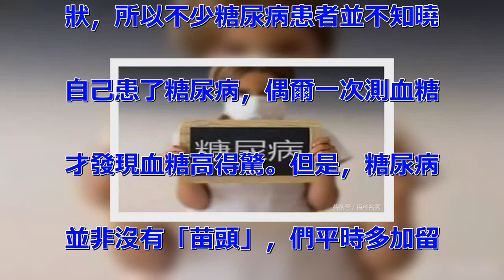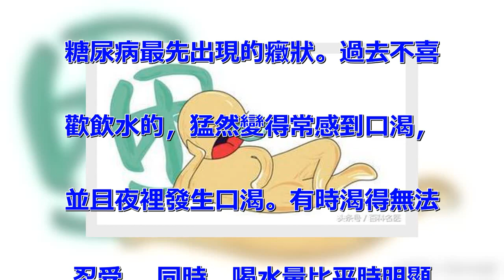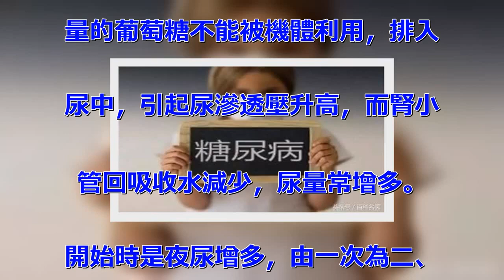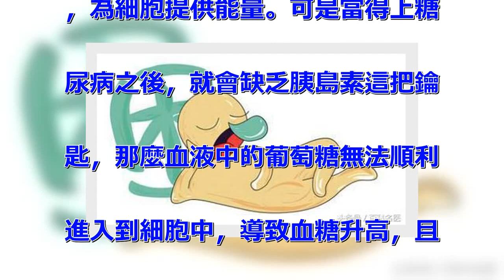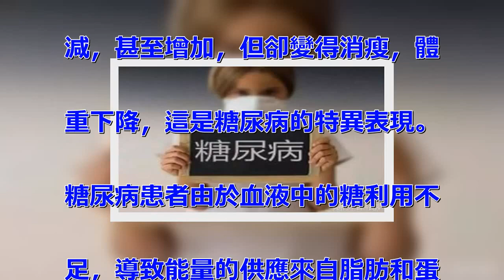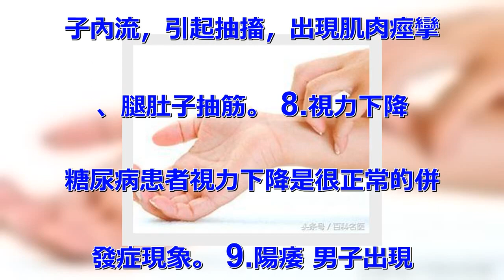注意！身體這一出「發癢」，可能血糖高了！出現這10種癥狀，是「糖尿病」的早期信號！你最好檢查一下！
糖尿病是慢性病，血糖升高些許並
不會馬上引起疼痛、昏迷等嚴重癥
狀，所以不少糖尿病患者並不知曉
自己患了糖尿病，偶爾一次測血糖
才發現血糖高得驚。但是，糖尿病
並非沒有「苗頭」，們平時多加留
意身體的變化，還是可以及時「揪
出」糖尿病。 出現下列癥狀就要
小心了！ 1.時常口渴 口渴是
糖尿病最先出現的癥狀。過去不喜
歡飲水的，猛然變得常感到口渴，
並且夜裡發生口渴。有時渴得無法
忍受。 同時，喝水量比平時明顯
增多，喝下去還覺得喉嚨發乾，總
想喝水。這時就要懷疑是不是糖尿
病了。血糖升高→尿糖出現→尿量
增多→失水→血漿滲透壓升高→口
渴→多飲。糖尿病越嚴重，多飲、
多尿癥狀就越明顯。 2.小便次
數增多 糖尿病患者血糖升高，大
量的葡萄糖不能被機體利用，排入
尿中，引起尿滲透壓升高，而腎小
管回吸收水減少，尿量常增多。
開始時是夜尿增多，由一次為二、
三次，逐步變為白天排尿次數也明
顯增多，尿量隨之增加，一天能排
三至四公斤。 3.飢餓感 糖尿
病是由胰島細胞受損引起的，而胰
島細胞所分泌的胰島素是分解葡萄
糖的酶，因為胰島素的減少體不能
將糖轉化為能量補充自身消耗，於
是只能反覆出現飢餓感，催促患者
進食。不管吃多少，總覺得餓；並
且喜歡吃甜食。 4.身體懶倦，
耐力減退 胰島素是打開細胞大門
的鑰匙，使葡萄糖順利進入細胞中
，為細胞提供能量。可是當得上糖
尿病之後，就會缺乏胰島素這把鑰
匙，那麼血液中的葡萄糖無法順利
進入到細胞中，導致血糖升高，且
細胞得不到足夠的能量供給，就會
變得疲乏無力。 5.體重下降或
胖變瘦 未發現其它疾病，飲食未
減，甚至增加，但卻變得消瘦，體
重下降，這是糖尿病的特異表現。
糖尿病患者由於血液中的糖利用不
足，導致能量的供應來自脂肪和蛋
白質。時間長了，脂肪就會消耗過
多，導致偏瘦。 6.發癢 糖尿
病患者因皮膚內葡萄糖含量增高，
刺激皮膚髮癢，或因皮膚長期處於
慢性脫水狀態，出汗減少，皮膚過
度乾燥而瘙癢。身上發癢，或反覆
發出化膿性皮膚感染。 7.痙攣
 血糖過高乾擾肌肉細胞內的鈣離
子內流，引起抽搐，出現肌肉痙攣
、腿肚子抽筋。 8.視力下降
糖尿病患者視力下降是很正常的併
發症現象。 9.陽痿 男子出現
陽痿，少數初起時可能會出現勃起
更有力，但不久即發展為陽痿。據
統計，男性糖尿病患者併發陽痿的
高達50%，特別是中年、肥胖的
有陽痿者，更值得高度懷疑。 1
0.齒槽溢膿 齒槽溢膿是這糖尿
病患者常見的現象，也是糖尿病的
一個重要信號。 糖尿病患者機體
對細菌的抗感染能力下降，口腔頜
面部組織及口腔內的牙齦和牙周組
織易發生感染，可引起齒槽溢膿